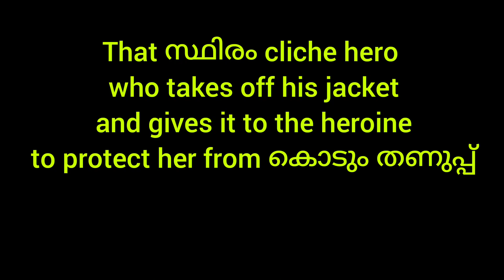That Cold Scene Cliche - Hero x Heroine | Malayalam Vine | Ikru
instagram 👇 ikruofficial

e mail